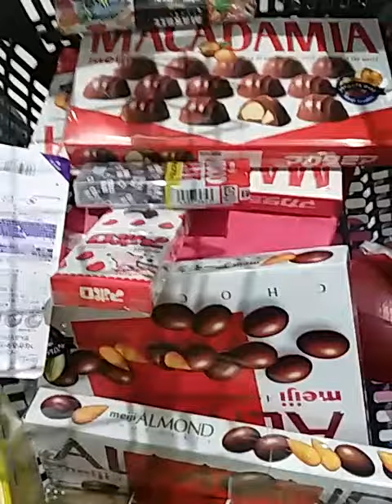madam daday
eaon shopping chocolate for sending my family delicious chocolate perero macademia almond